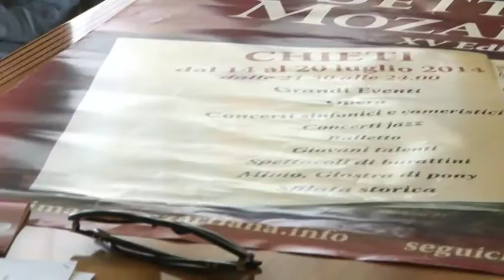XV settimana mozartiana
XV settimana mozartiana a Chieti. La famosa manifestazione musicale è in programma dal 14 al 20 luglio. In cartellone artisti di  fama internazionale che si esibiranno nella cornice del centro storico del capoluogo teatino